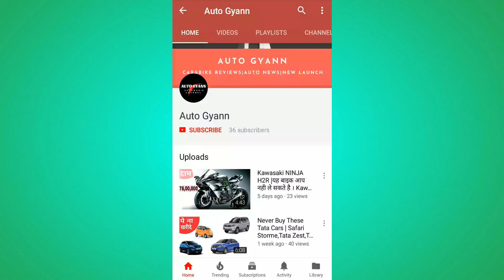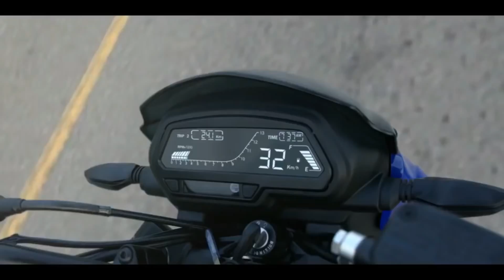BAJAJ DOMINAR 400 [2019] | Auto Gyann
In this video i have tell you abut the bajaj dominar 400.

I am not owner of content which i used in my video like the picture or the video these are taken from google or any other helpful site which help us to explain our video nicely or deeply . if i used any other's content then i will definitely credit to him thanks i hope all owner understand to me if i used some content in my videos thanks again to all owners